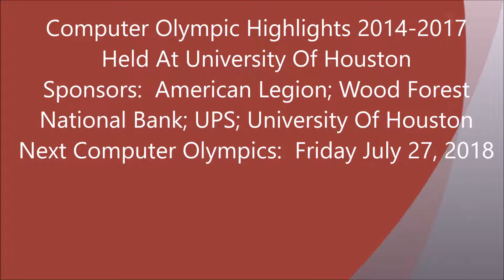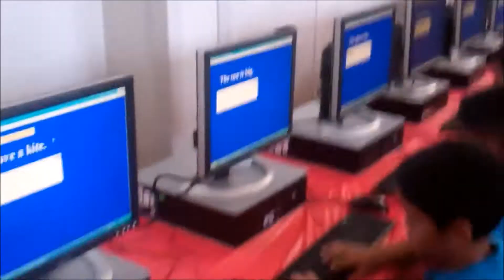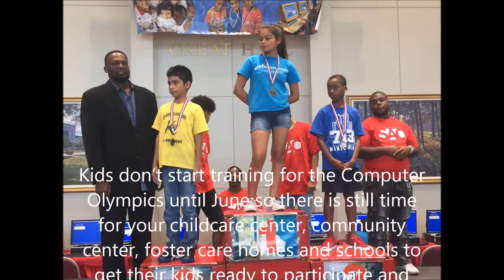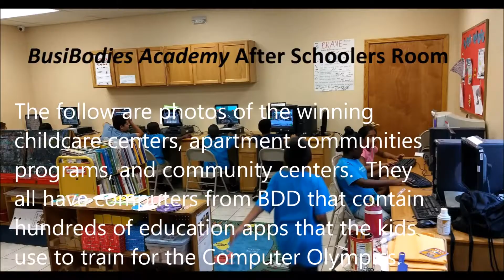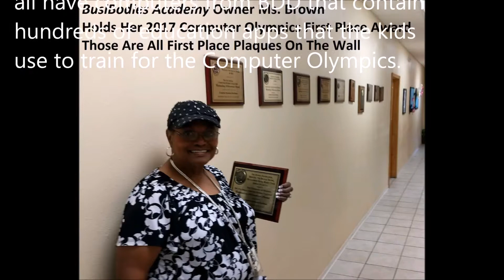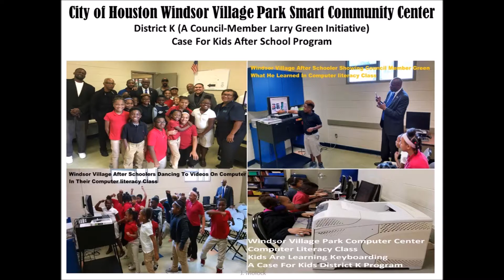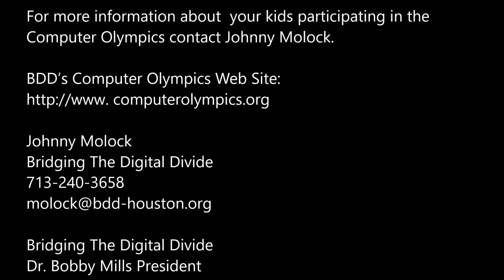2018 Computer Olympics highlights all years 2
Computer Olympic Highlights:
The 2018 Computer Olympics July 27, 2018. Please enjoy highlights of some of our past Computer Olympic held at the University of Houston.